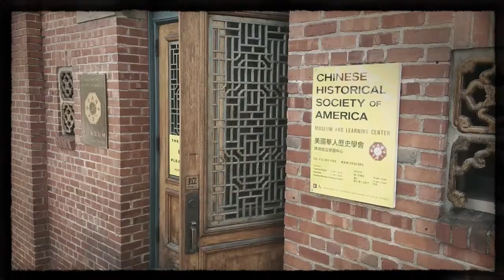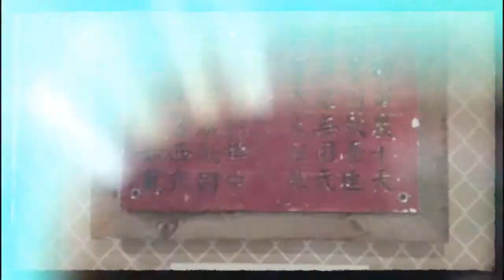Chinese Historical Society of America Museum en San Francisco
Dirección: 965 Clay St, San Francisco, CA 94108, Estados Unidos